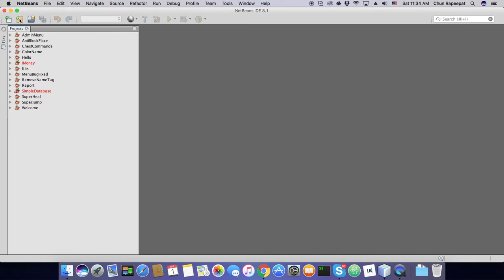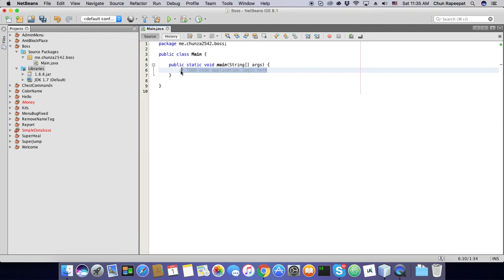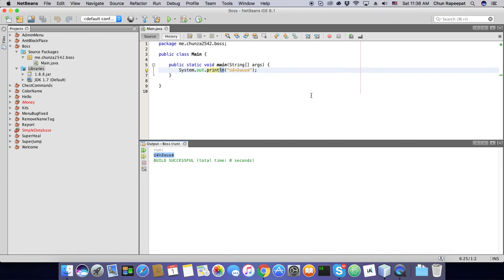เขียนปลักอิน Minecraft Bukkit ~ EP9: เขียนปลักอิน Boss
April Fools' Day 2017

ปล2. รับเขียนปลักอิน หรือปลักอินเชื่อมกับ Database สนใจติดต่อ